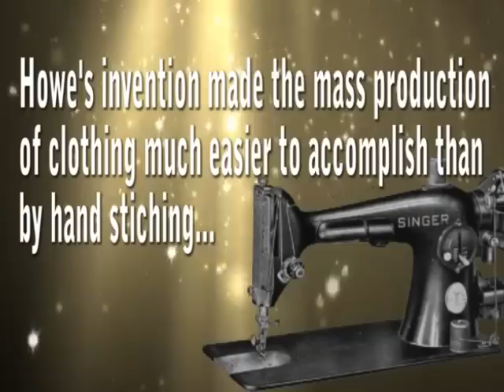Sewing Machine Shopping Tips; Pocatello, Idaho Falls, Blackfoot, Rexberg, Ashton Idaho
A Brief Saga Of The Sewing Machine.

Jones Vac And Sew sells vacuum cleaners, sewing machines, heaters, and air purifiers in the following areas; Idaho Falls, Pocatello, Blackfoot, Rexberg, American Falls, and Ashton Idaho.

They carry the brands Riccar, Hoover, Royal, Dirt Devil, Husqvarna, Viking, Pfaff, and Singer.

Jones Sew And Vac also offers scissors sharpening services. They have been one of the top five Riccar Vacuum Cleaner dealers in the country for several years.

They have two stores;

Jones Sew & Vac
735 Yellowstone Ave
Pocatello Idaho 83201
Hours; 9-6 Monday-Friday 10-6 Saturday.

Jones Sew And Vac
3102 South 25th East.
Idaho Falls Idaho 43404
Hours 10-6 Monday-Saturday

Vacuum cleaners are cleaning our homes for approximately 100 years. There have been huge corrections on some areas of the modern vacuum cleaner, and you will find a number of features that keep on as always. Listed here is a quick chronicle.

There was much question on who invented vacuum carpet. It is going to be easy to appreciate what shoppers had in their households and what did consumers use for carpet vacuuming in the 19th century. From the 1800s home owners emjoyed carpets and rugs to keep the dust away and keep dirt from getting tracked inside the residences. Their solitary means to dispose of the dirt and dust was to hang the area rug and thwack them with a branch. This stimulated the invention of a carpet beater which resembled a tennis racket.

One of the main recognized devices arrived in 1869 when Ives McGaffey invented an innovative solution to resolve the challenge of vacuuming the carpet, removing and beating the carpeting was not always an innovative resolution. He discovered a solution which would clean the carpet with fewer steps involved. He came up with a rug cleaner that  had rotating roller brushes, and supplied suction power. This was among the first prototype of a vacuum cleaner. Over time not much has altered the way vacuum cleaners have served.

John Thurman was the person who built motorized vacuum cleaner in 1899. Alas, the initial vacuum cleaner was so gigantic that it had to be kept on a trailer outside the home with a pretty long cord run inside to do the sweeping. Melvin Bissell,  shortly became famous with their carpet cleaner that picked up dirt and pet hair and left it in a pan in back of the cleaner

Hoover developed in 1908 a vacuum that not only used a filter bag but also offered sweeping attachments and other parts. This vacuum weighed 40 pounds yet it was significantly more accepted. By 1926 Hoover had integrated a beater bar in its models that  meant the dirt would be swept away from the carpet and removed by the suction power. Replacement pieces were also for sale to change any part that got worn out.

Shortly, plastic vacuum cleaners were introduced and soon headlights were added onto vacuum cleaners to make them more popular. Upright vacuum sweepers hit the market in the 1950s. Self propelled vacuums became popular by the late 1960s. The decades since have resulted in vast transformations with vacuum cleaners.

More and more businessmen built new prototypes claiming to be the ultimate vacuuming machine. In 1907 James Spangler who was a janitor in the Ohio business invented an electric vacuum cleaner that  he shortly enhanced to involve attachments and a cloth outer container to enclose the dirt.

Cleaning might have come long way since it's first prototype but the principal design does indeed remain in vacuum cleaners in tens of millions of households surrounding the world thus leaving a great heritage of earsplitting clunky dirt gathering equipment behind.

Today there are novel vacuum cleaners that you can buy that employ ultraviolet rays to kill mold viruses, bacteria, dust mites, and germs. Eventually better quality and much more vacuum cleaners and machinery will be used to help homeowners to own a sparkling house that could be free of microorganisms and uninvited fleas and ticks.